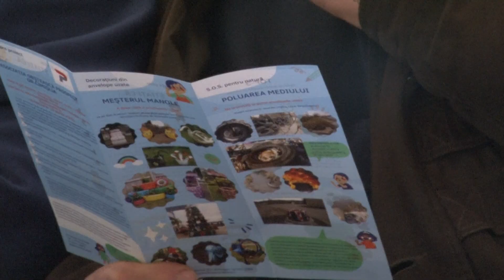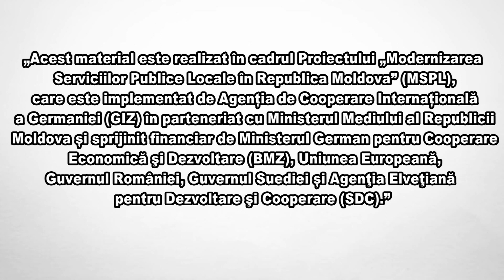Fluxul de deseuri specifice la S A Drumuri Cimislia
Societatea pe Actiuni Drumuri Cimișlia este una din cele mai mari întreprinderi din raionul Cimișlia. Fluxul de deșeuri specifice- anvelope uzate, uleiuri uzate, vehicule scoase din uz-  sunt gestionate gospodărește. AO Prospect a trecut în revistă starea de lucruri în domeniu la întreprindere.
„Acțiunea are loc în cadrul Proiectului „Modernizarea Serviciilor Publice Locale în Republica Moldova” (MSPL), care este implementat de Agenția de Cooperare Internațională a Germaniei (GIZ) în parteneriat cu Ministerul Mediului al Republicii Moldova și sprijinit financiar de Ministerul German pentru Cooperare Economică şi Dezvoltare (BMZ), Uniunea Europeană, Guvernul României, Guvernul Suediei și Agenţia Elveţiană pentru Dezvoltare şi Cooperare (SDC).”